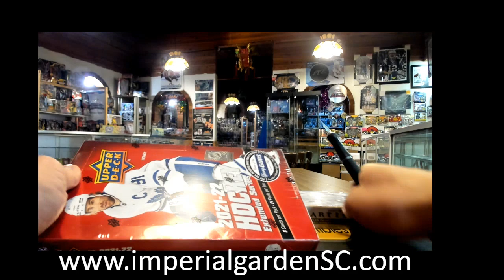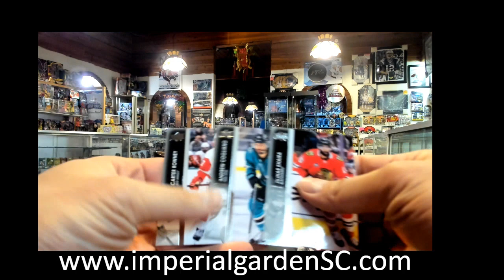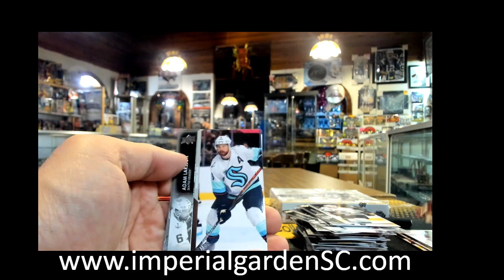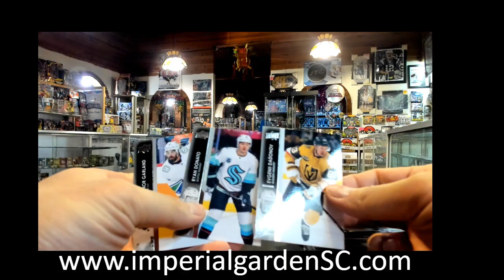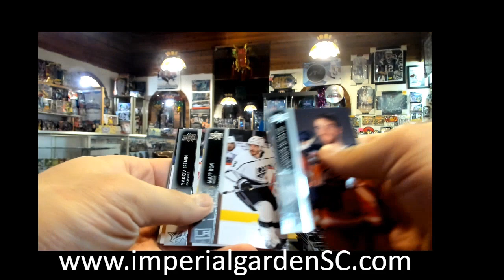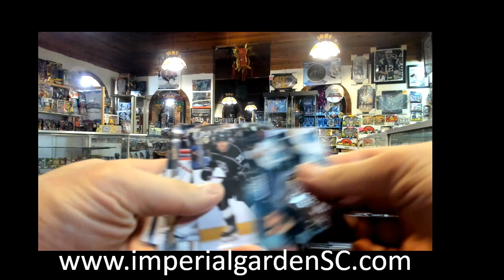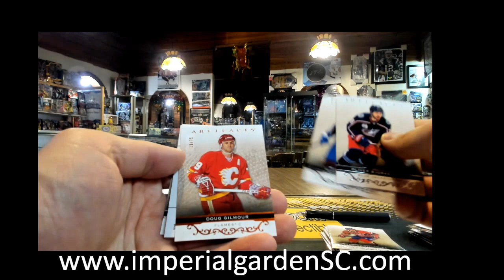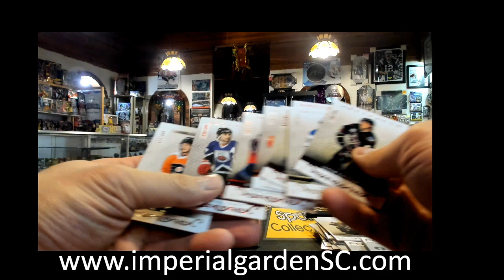William W's 21-22 UD ARTIFACTS AND 21-22 EXTENDED NHL BOX BREAK